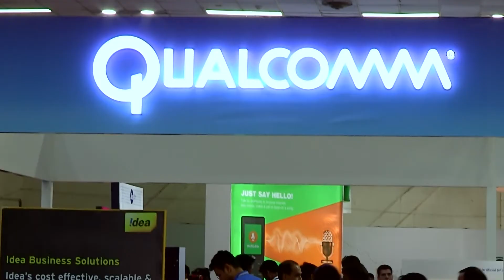Bharat Prem, Sr. VP - Sales, Apalya Technologies